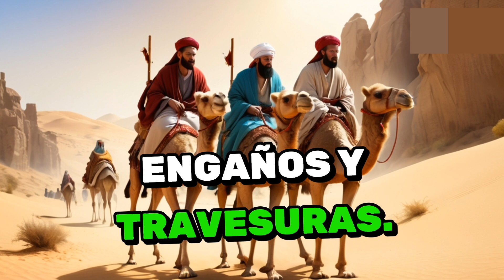historias de ficción TRES LADRONES QUE LO CAMBIARON TODO, una historia de ficción o no?,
síguenos comenta sin miedos.